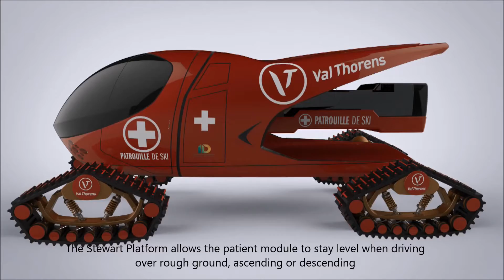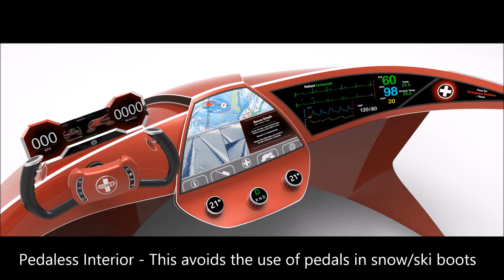Ski Rescue Vehicle - Explanatory Animation - Final Major Project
This is an explanatory animation for the features and technology exhibited in my Ski Rescue Vehicle featured at the Coventry Industrial Design Degree Show 2016.